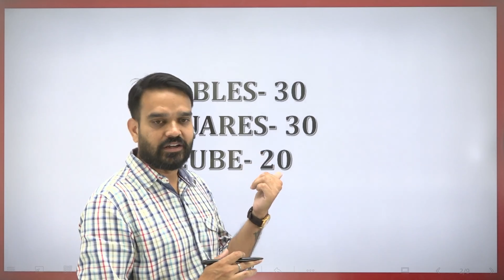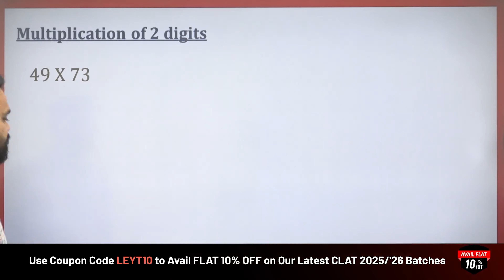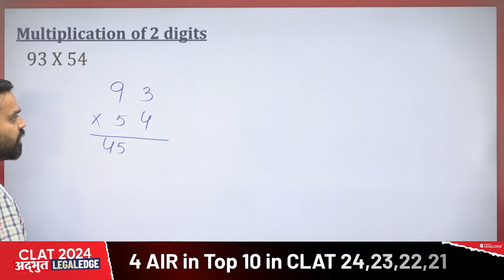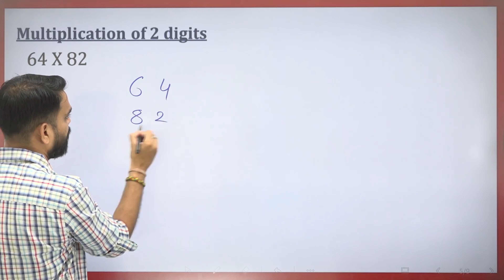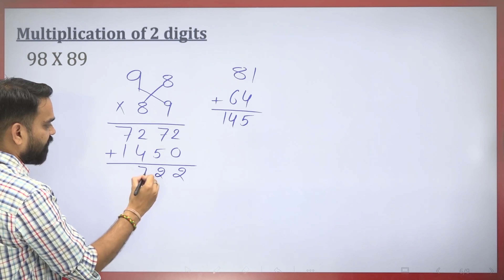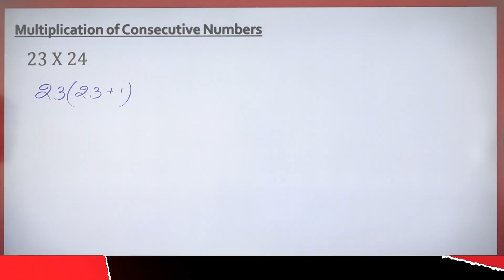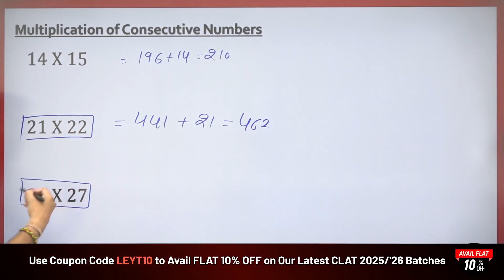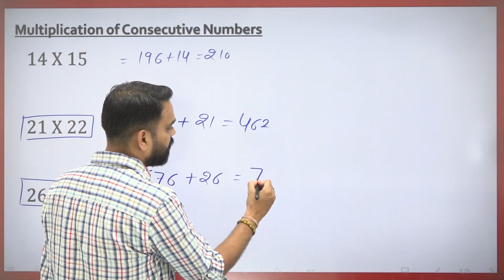Master Data Interpretation with Multiplication Tricks | Best Data Interpretation Tips and Tricks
Get ready to dominate the CLAT 2025 quantitative aptitude section! In this video, we reveal essential multiplication tricks that will turbocharge your data interpretation skills. Learn how to quickly solve complex calculations, improve accuracy, and save valuable time during the exam.

Law aspirants, dream of NLUs? LegalEdge makes it a reality!

Hey law aspirants, we're LE, the undisputed leader in cracking Law entrance exams! For over 12 years, we've been your one-stop shop for acing CLAT, AILET, and other law entrance exam. We've empowered over 60,000 students with expert coaching, personalized mentoring, and proven strategies that deliver results.

Unmatched Success:
- 1000+ Selections in CLAT 2024
- 45+ selections in NLSIU, (India's No. 1 Law School) in CLAT 2024!
- CLAT 2023, 2022 & 2021: AIR 1, 2 & 3 - all LE students!
- Highest Number of Selections in TOP 5 NLUs in CLAT 2024

Top-Tier Guidance:
- 15+ years of experience with faculty from top NLUs.
- Comprehensive study materials: 10,000+ pages of in-depth content, curated mock tests.
- Personalized approach: Individualized attention and mentorship to maximize your potential, and doubt-solving sessions.

Adios! 👋